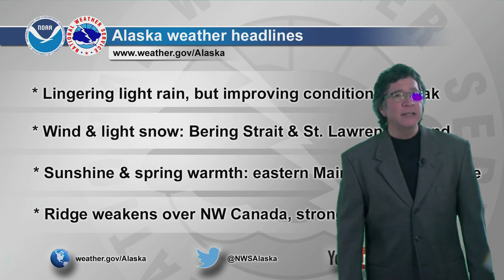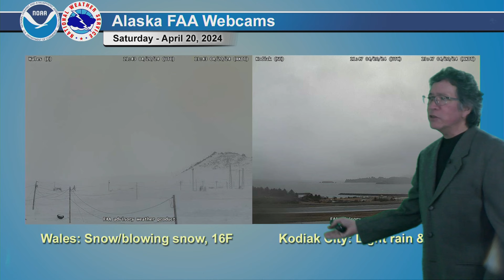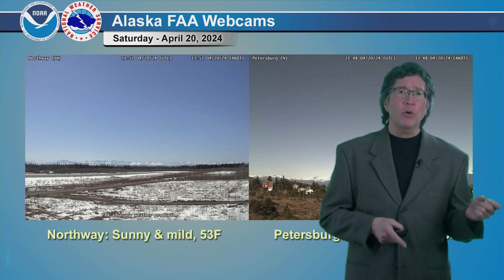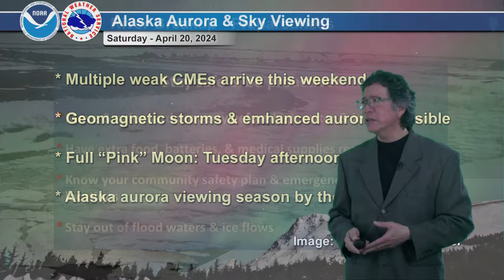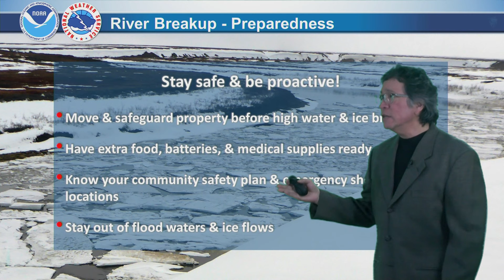April 20, 2024 - Alaska Weather